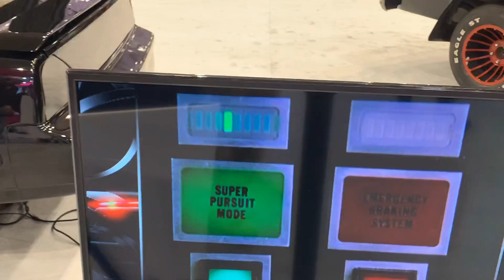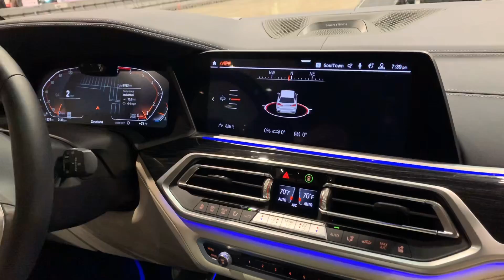Hot spots! So fresh from Knight rider to 2020s Never seen before!!!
It’s been a crazy winter the lake never totally frozen over. I found a school of fish. Next roll with me to the 2020 auto show! Have never seen the night rider till now and the 2020 stingray!  Don’t give up on me yet!!The Best is yet to Come!!